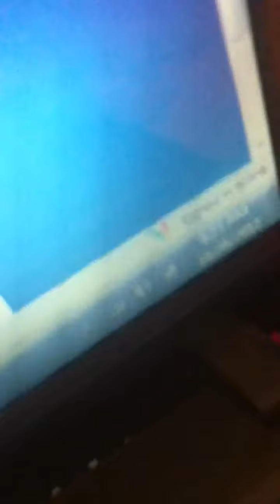Jake talk 2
Talky 2